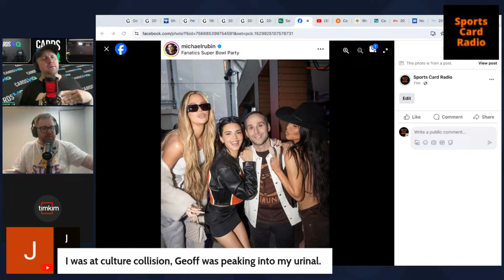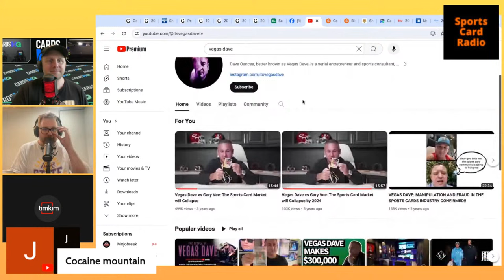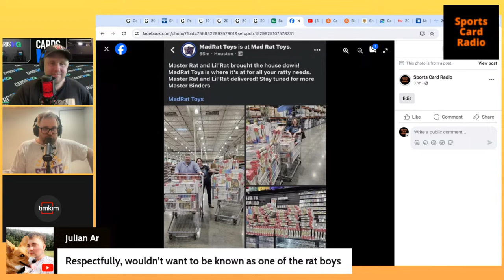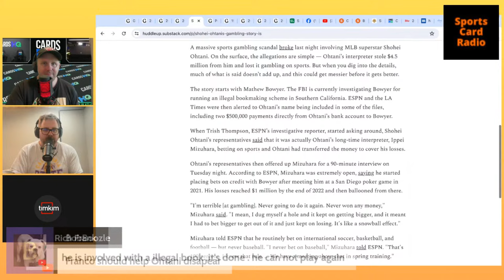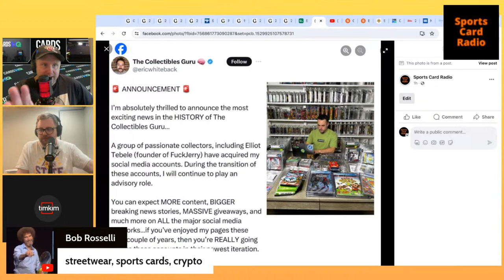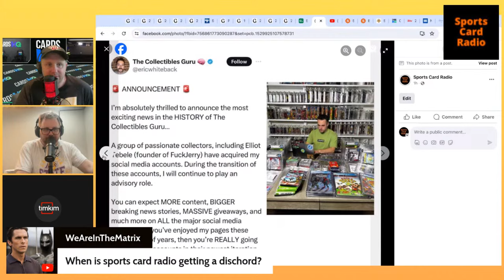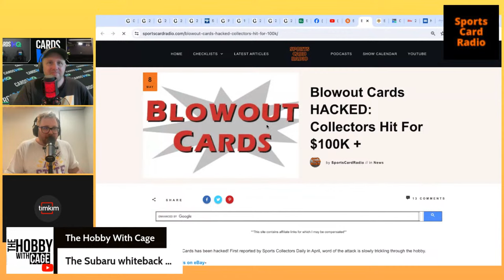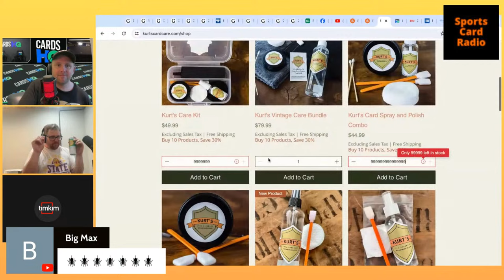The Biggest Hobby GAMBLES I Sports Card Radio LIVE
Come chat about the hobby, 5:30pm PST

Intro Song: 0:00
Intro: 3:09
Cleaning at Shows: 17:48
Panini Blue Tape: 20:16
Store Clears Out Costco: 23:00
PSA Raising Prices: 27:43
Ohtani Busted: 32:01
Collectible Guru Sold: 50:17
CGC/JSA: 1:00:40
Buying Cards/Questions: 1:02:48